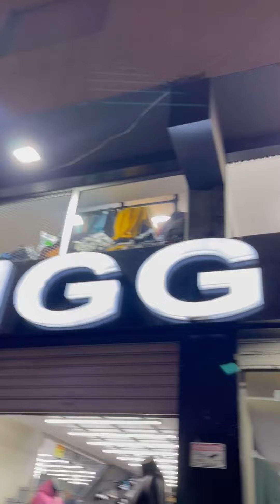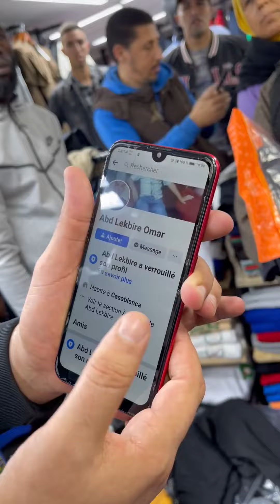الثيشرت و التجاكيط باحسن ثمن 😍أخر موديلات كما جرت العادة و بجودة عالية 🔥😍